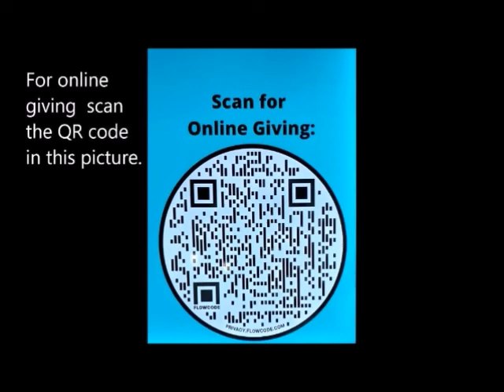Prospect Church of God Sunday morning 6/26/22. Ephesians 6:10-12 Pastor Timothy Gann.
Ephesians 6:10-12 Pastor Timothy Gann
Online giving is available at the end of this video.